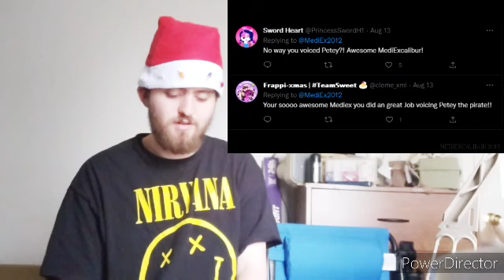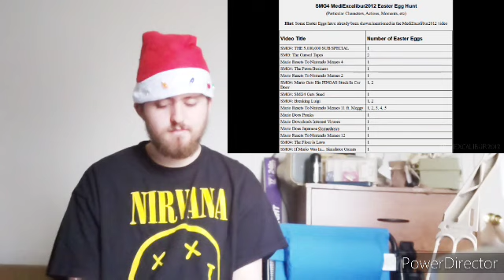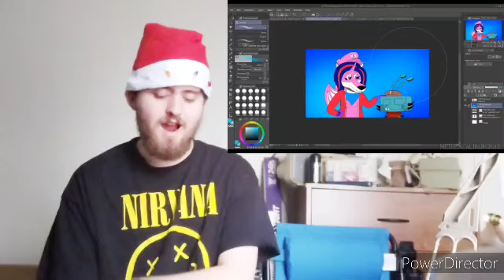Thank You MedExcalibur2012 For Everything This Year And He Noticed Me + Reaction!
For Thank You For Helping Everything This Year